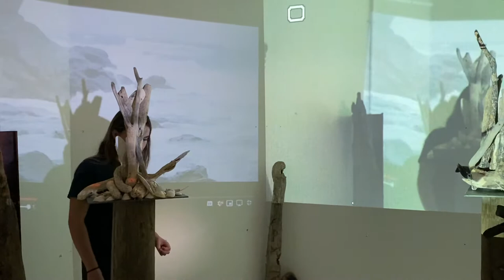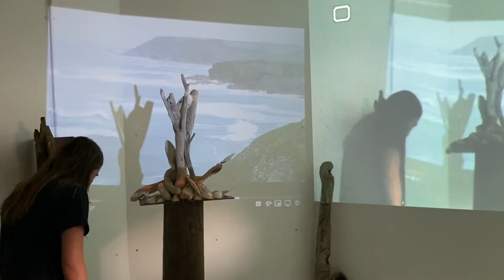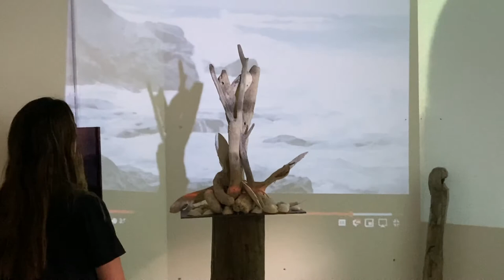Slade ART 410 Metaphor for Sea Storm - Assignment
My assignment video (because of lockdown cannot be live) for ART410 module 1st year Plymouth University. Metaphor for Sea Storm...Dr J Slade